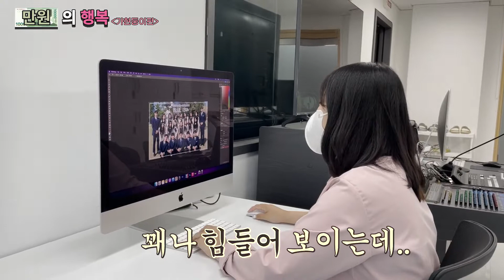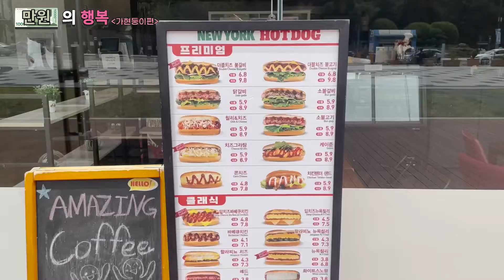만원의 행복💸ㅣ가현둥이편ㅣ홍보대사의 만원으로 축제 즐기기 Vlog⏰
안녕하세요 부경대학교 대외홍보대사 BLUE 13기💙입니다.
이번 컨텐츠는 [만원의 행복]💸 2탄 가현둥이편입니다.

코로나19로 인하여 2년동안 열리지 못하였던 대동제가 드디어 다시 진행되었는데요.
가현둥이는 대동제를 어떻게 즐겼을까요?

정신없었던 대학생의 축제 일상이 궁금하다면 영상을 클릭해주세요 ❗